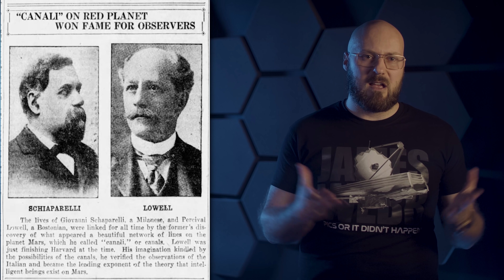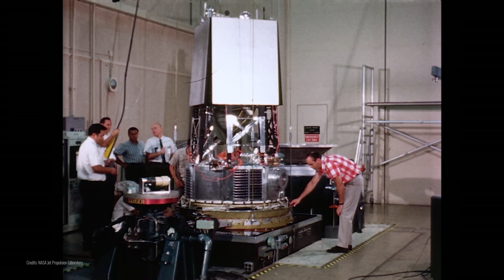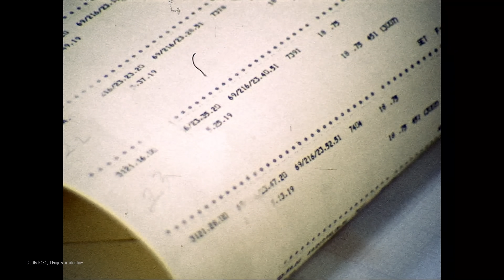Buzię widzę w tym Marsie - jak natura oszukuje naukę? - AstroFaza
Czasami coś co na pierwszy rzut oka wydaje się być oczywiste okazuje się być czymś zupełnie innym. Tak było w przypadku tajemniczej Twarzy na Marsie, którą sfotografowała sonda Viking 1. Oczom badaczy ukazała się twarz przypominająca humanoidalną. Czy to obcy chcieli uwiecznić swój wizerunek w skałach, czy była to zwyczajna formacja geologiczna, która wyglądała tylko jak twarz? Oczywiście okazało się, że na kolejnych zdjęciach, zrobionych przez nowocześniejsze sondy nie było już ani śladu po Marsjańskiej Twarzy. Za wszystko odpowiedzialna była pareidolia.

🎥 EKIPA 🎥
- prowadzenie: Piotr Kosek
- zdjęcia i montaż: Kamil Ziółkowski
- opracowanie: Patrycja Stępniak

🎵 MUZYKA 🎵